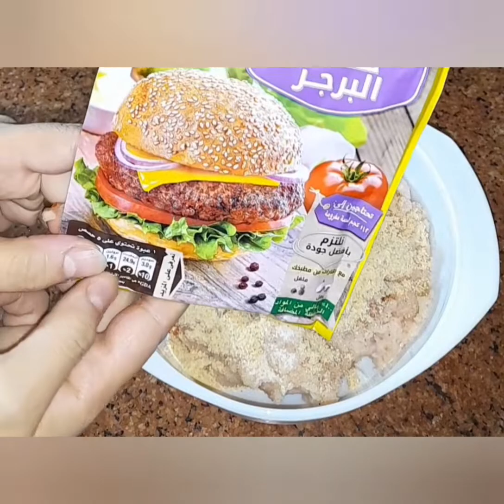جربوا أسهل برجر فراخ أسرار المطاعم في البيت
بهارات برجر الفراخ
معلقة كبيرة بابريكا
معلقة كبيرة توم بودرة
معلقة كبيرة بصل بودرة
ممكن نلغي كل التوابل دي ونستبدلها بخلطة البرجر الجاهزة هيبقا نفس النتيجة
بصلة مفرومة من غير مياة
فلفلاية مفرومة من غير مياة
٣معالق كبيرة بقسماط ناعم
فراخ مفرومة ممكن صدور او وراك او الاتنين مع بعض نتيجة احسن
هنخلط الفراخ مع التوابل او خلطة البرجر فقط وقليل من الملح والفلفل حسب الرغبة
وممكن التوابل بس من غير خلطة البرجر